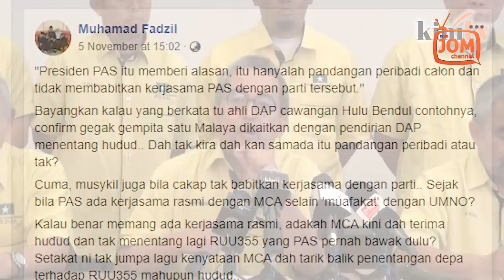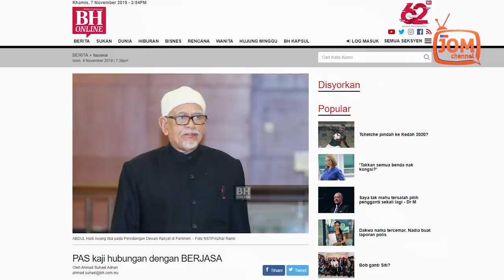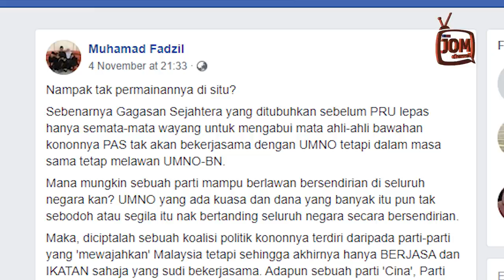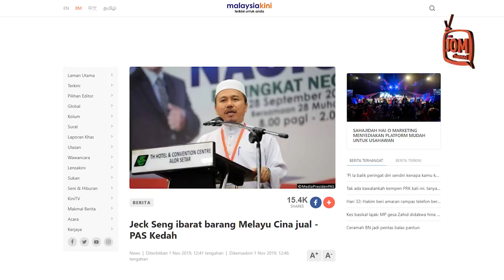GAGASAN SEJAHTERA HANYA WAYANG PAS, KATA PEMUDA AMANAH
Parti Cinta Malaysia kononnya akan menyertai Gagasan Sejahtera, tapi tidak pasti kedudukannya.

Beliau berkata agenda Gagasan Sejahtera ditubuhkan ialah untuk membuat kacau dalam Pilihan Raya Umum bagi memecahkan undi pembangkang masa itu dan menjadi 'lidah' UMNO-BARISAN NASIONAL untuk menyerang PAKATAN HARAPAN.

Kata Fadzil, agendanya semakin jelas apabila serangan yang dibuat oleh Gagasan Sejahtera PAS lebih terarah kepada PAKATAN HARAPAN, bukannya BARISAN NASIONAL!

"Sebab itu saya sebut, Gagasan Sejahtera ini hanya wayang kerana penubuhan GS sendiri tidak dilihat bersungguh-sungguh masakan pemimpin-pemimpin parti dalam Gagasan Sejahtera tidak mengusahakan pendaftarannya secara rasmi sebagaimana PH lakukan; walaupun berdepan kesukaran ketika itu untuk menubuhkan sebuah koalisi parti pembangkang kan?

"Malah saya amat yakin kewujudan Gagasan Sejahtera ini semata-mata mahu mengabui mata ahli-ahli bawahan PAS dari mempercayai bahawa sebahagian pimpinannya sedang berunding secara gelap dengan sebahagian pemimpin UMNO pada masa itu," tegasnya.